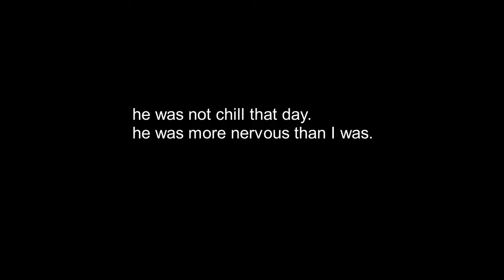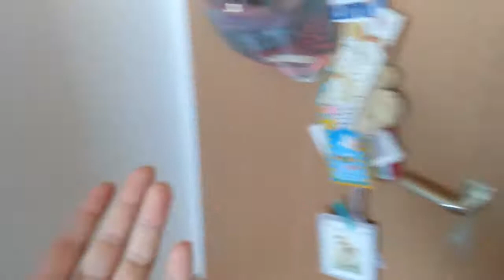Opinions, opinions, opinions... || Random Video #13